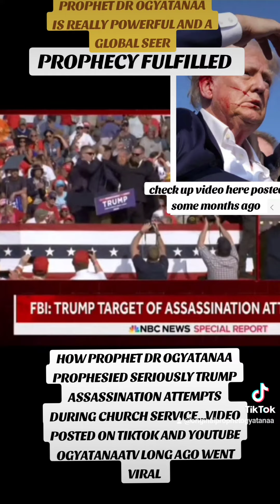PROPHECY FULFILLED. PROPHET DR OGYATANAA POWERFULLY PROPHESIED TRUMP ASSASSINATION ATTACK